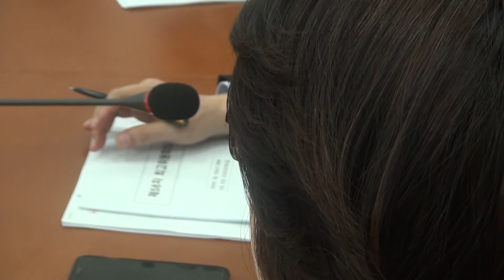국민의당 최고위원회의 모두발언(180131)